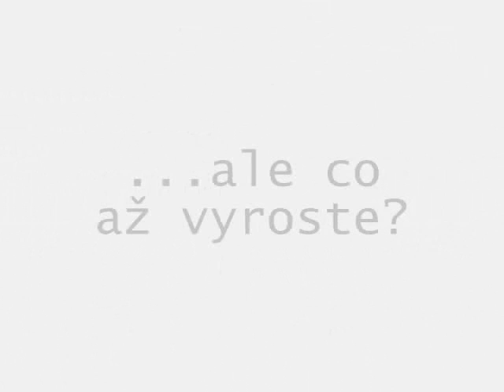KB Spot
Spot KB, původně do soutěže.